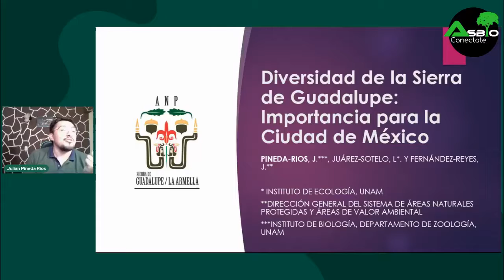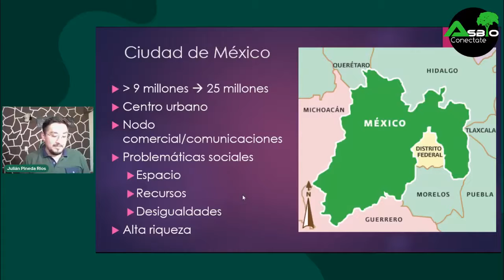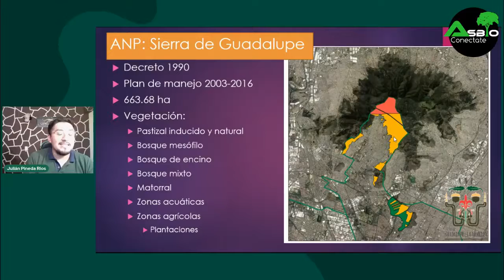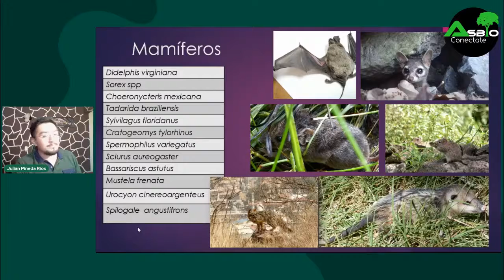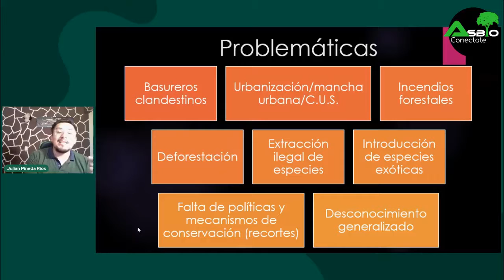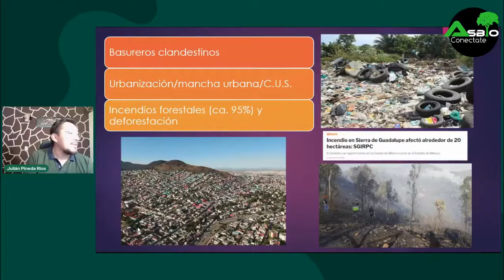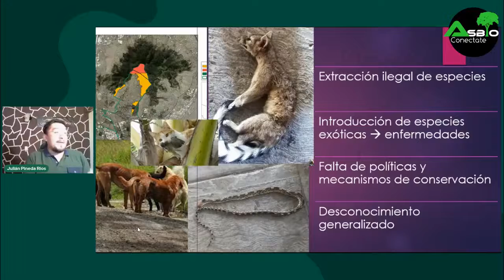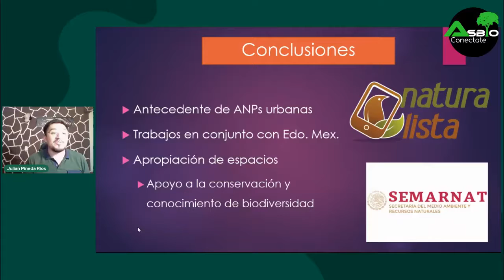Diversidad de la Sierra de Guadalupe: Importancia para la Ciudad de México.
Área Natural Sierra de Guadalupe, importancia de su conservación.
Biól. Julián Pineda Ríos